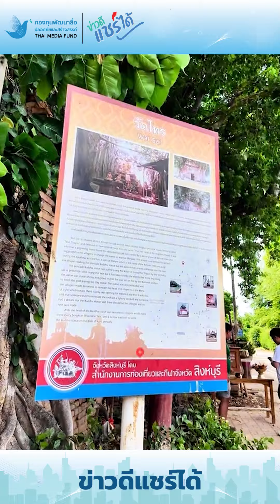ข่าวดีแชร์ได้ | เที่ยวเมืองรอง จังหวัดสิงห์บุรี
“ข่าวดีแชร์ได้” แบ่งปันเรื่องราวดี ๆ ให้กับสังคม เที่ยวเมืองรอง จังหวัดสิงห์บุรี

ติดตามเรื่องราวข่าวดีแชร์ได้ ได้ทาง
Facebook กองทุนพัฒนาสื่อปลอดภัยและสร้างสรรค์
Facebook สำนักข่าวไอเอ็นเอ็น